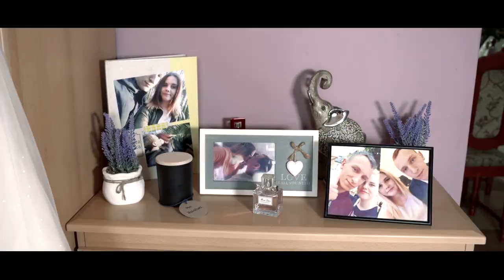Arleta & Mateusz _ Chlewiska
Arleta & Mateusz _ The highlights. Wedding day 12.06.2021r.
Produced by:  @Foto Wideo Surbstudio